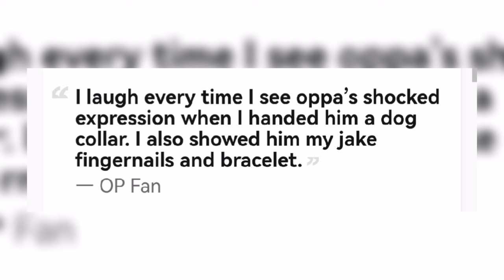Fan’s Requests At ENHYPEN In-Person Fansign event in Macao Leaves Many Disgusted